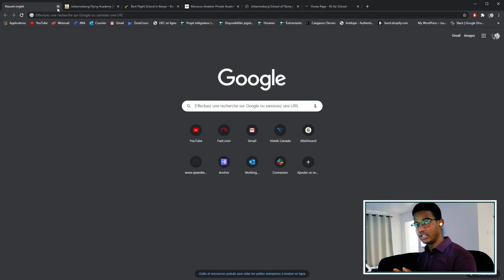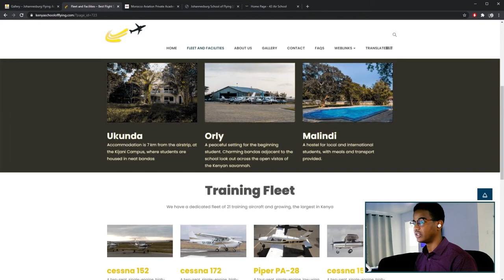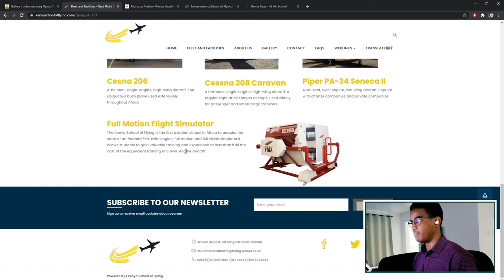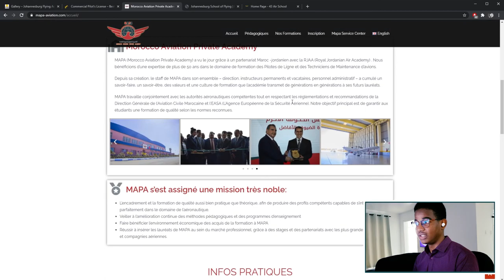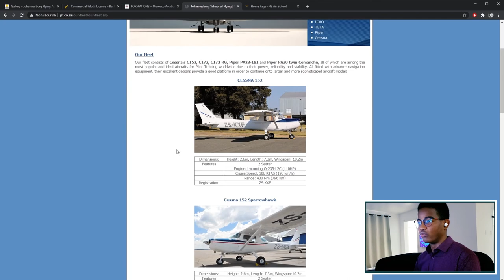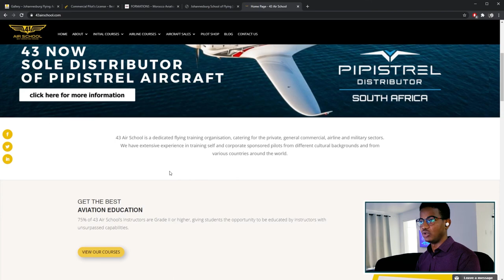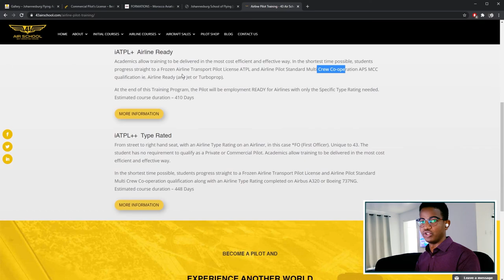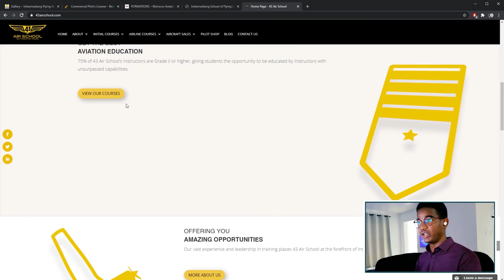5 des meilleures écoles d'aviation en Afrique - #1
Bonjour à toi et re-bienvenue sur ma chaine, aujourd'hui je partage avec vous, mon top 5 des meilleures écoles d'aviation en Afrique.
Bien que je les ai citées dans un ordre précis, toutes les écoles au monde se valent à cause des exigences très élévées des organismes de régulations aéronautiques.
Ce top 5 vous que je vous présente se base sur 3 critères que tu devrais priorisé.
J'ai également fait en sorte d'ajouter de la disparité dans les écoles car tu verras que beaucoup des meilleures écoles sont basées en Afrique du Sud.

En espérant que ça te plaise. Bonne vidéo !

Timestamp:
Introduction : 00:00
Johannesburg Flying Academy : 01:55
Kenya School of Flying : 03:17
Morocco Aviation Private Academy : 05:38
Johannesburg School of Flying : 07:50
43 AirSchool : 09:09
Conclusion : 12:25

Specs:
- Ryzen 5 3600X
- GSKILL Trident Z NEO 32GO
- MSI B450 Tomahawk
- ASUS RTX2080 8GO OC